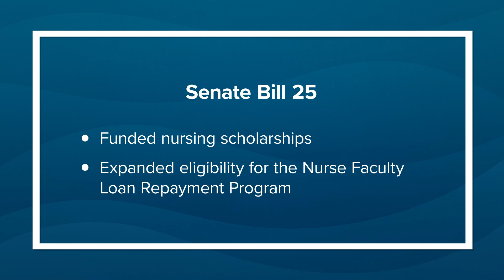Issue Spotlight: The Workforce Pipeline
During the Texas Legislature's 2025 session, THA will continue to fight for the success of programs and initiatives that allow our hospitals to deliver exceptional care within their communities.